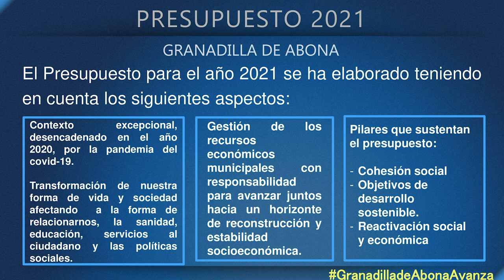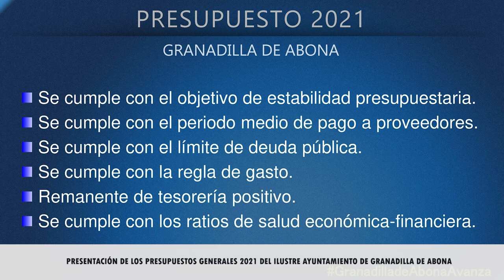Presentación de los Presupuestos Generales 2021 Granadilla